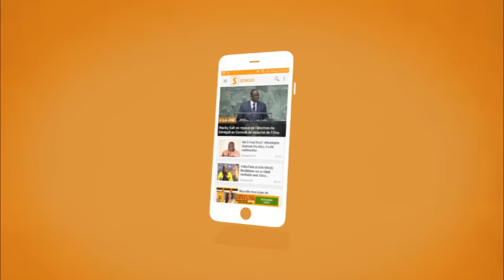Senego TV Entretien avec Deesse Major